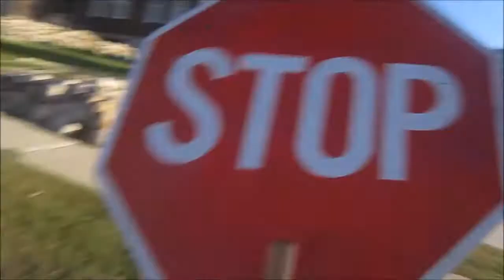My Mom Can Skate?! (Vlog)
If you liked this video, Drop a like and let me know what you thought of the video, You can also do that by commenting below and leaving some feedback, I really appreciate it and it helps me a lot! Thanks again for watching, have an amazing night, and I'll see you on my next video! Bye guys! :D
Songs Used In This Video:
1. Bensound - TheElevatorBossaNova (0:28)
2. Iggy Azalea - Fancy (Dabin & Apashe Remix) (VIP) (5:35)
3. Samuel Boisvert - Vacance (9:29)